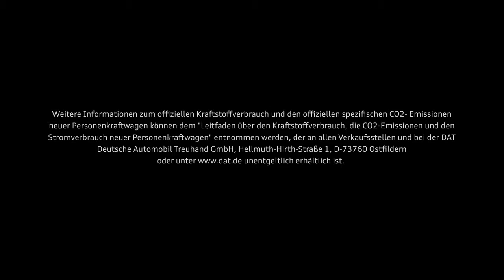Audi RS 5 Coupé - The High-Performance Gran Turismo